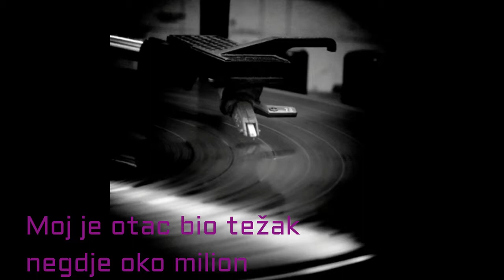Gradska djeca Osijek - Nekad se sluš'o rock and roll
Prva snimljena pjesma Gradske djece snimljena 1996. godine
Glazba i stihovi: Dane Magdić, Aranžman: Drago Seitz
Nekad se slušao R&R
Moj je otac bio težak
Negdje oko milion
Kupio nam televizor
Toscu 10 gramafon

U špajzi su bile šunke
Kobasica oko sto
Imali smo masne ruke
Od kulina Slavonskog

Danas moj je otac težak
Petsto – šesto mirovina
Gramafon nam i ne svira
Na njemu je sad prašina

Au špajzu nema šunki
Paukova mreža tek
Kobasice i kuleni
Danas služe kao lijek